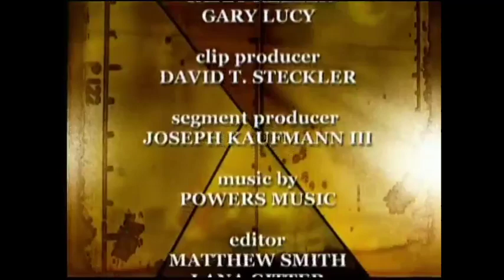Whacked Out Sports (2006) End Credits (Telefutura 2011)